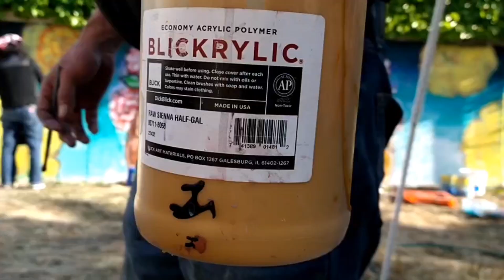Roberto Valadez Pilsen mural , guest artist Leticia Rodarte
2023 was definitely a year full of interesting projects and adventures. More in the upcoming vlogs. Amongst one of those cool ones was the invitation extended to me by one of our Pilsen beloved muralist Roberto Valadez. This is a time-lapse video of one the murals I participate in. The filming of video was not exactly planed. It was more of a spontaneous itch. Hope you enjoy it! I would like to thank my buddy Robert Valadez for inviting me to join him on this adventure.